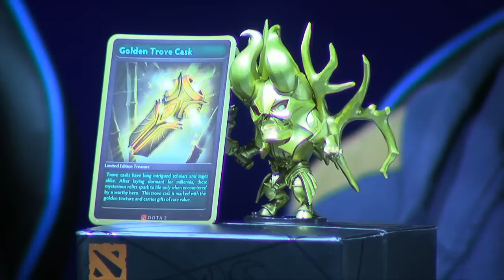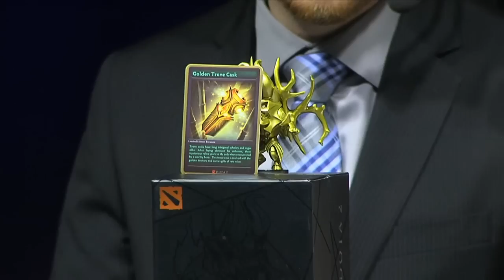NiP vs MVP Ph. Round Robin - joinDOTA MLG Pro League Championship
Six teams will descend upon MLG Columbus over the course of the weekend. With a base prize pool of $75000 and added to that community contributions this tournament will showcase a different kind of LAN phase. Starting off with a Round Robin group stage which leads up to a Bubble Race grid.

Commentated by: @TobiwanDota @FearDotA
Event: joinDOTA MLG Pro League Season 1 Championship